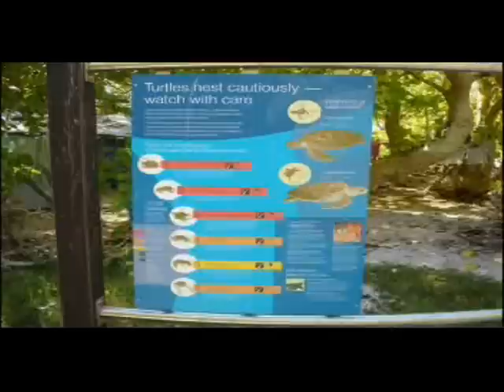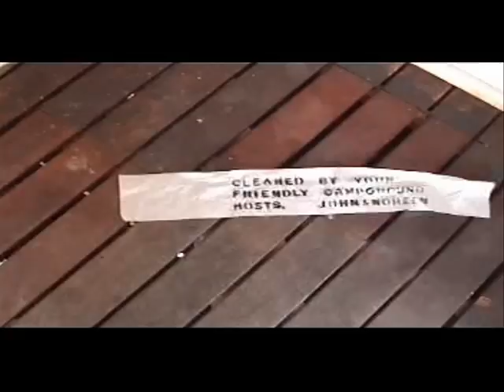Reef Trip 2005 Episode 2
The second part of the reef trip video to North West Island in 2005